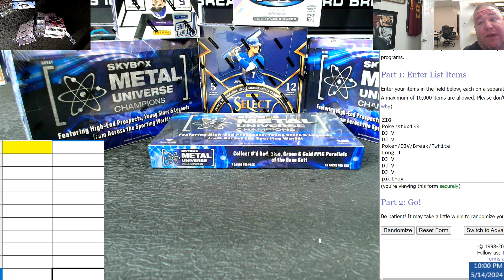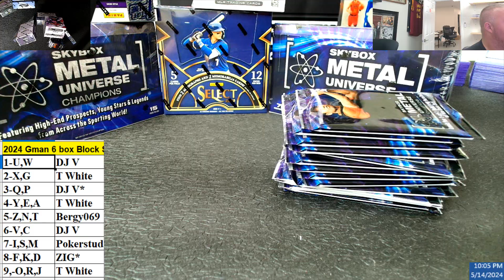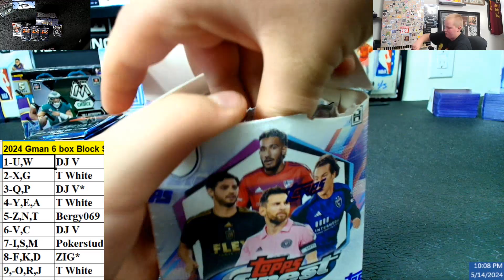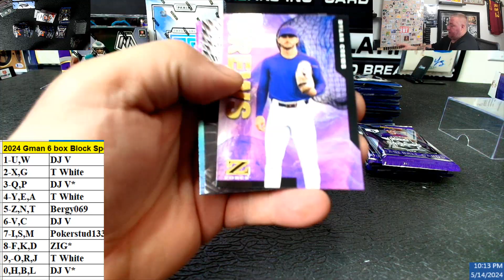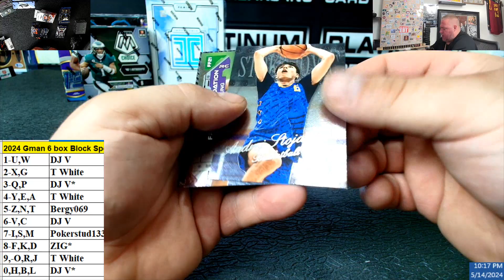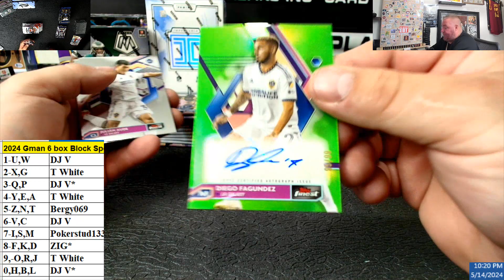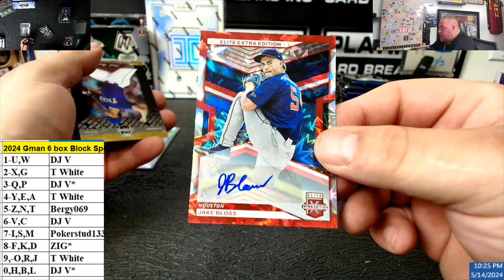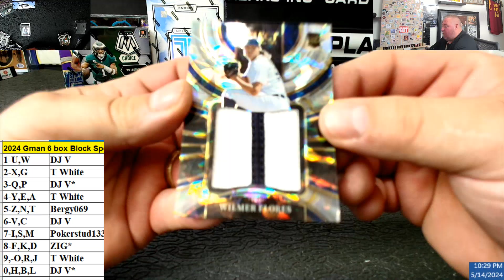2023 Panini Select & multi Sport Mixer # 4